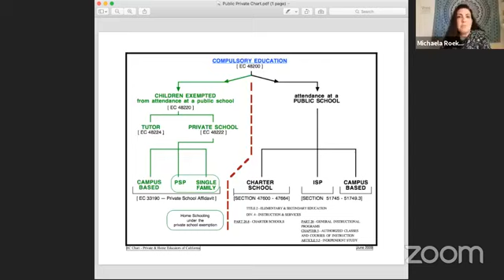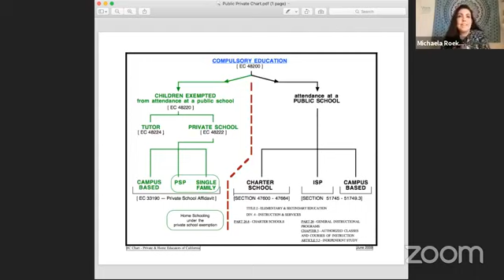Tips@3: Homeschool Legal Terms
Though "homeschooling" is hinted at in the education code, technically you won't find it there. So what does homeschooling mean and where did it come from?